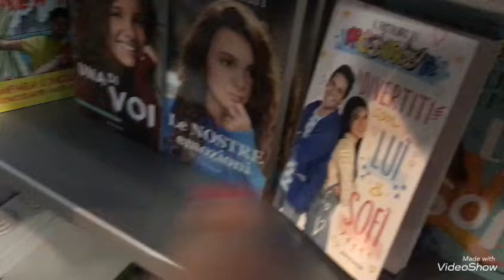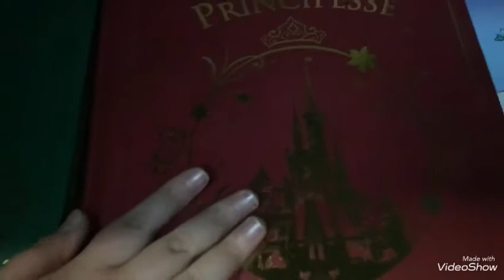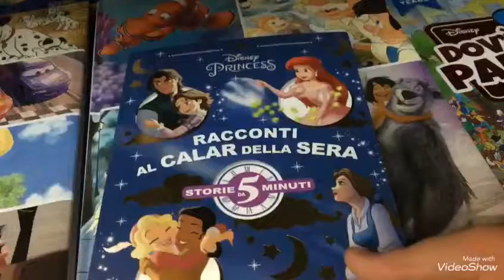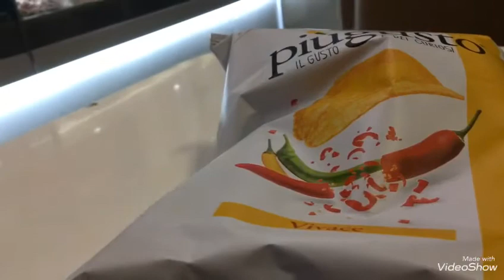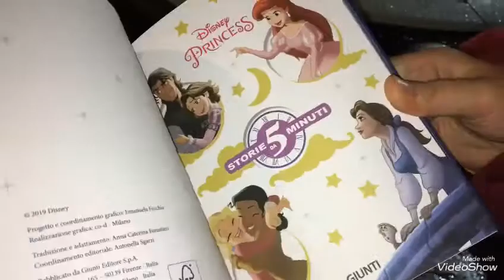Se indovini il prezzo te lo compri : Novità ❤ 😇1 parte